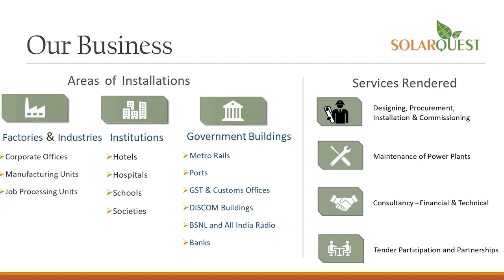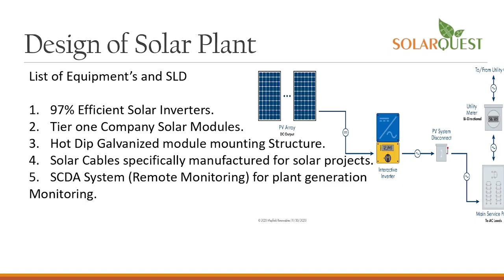anchorpriya थरूर के पूर्व PA दिल्ली एयरपोर्ट पर गिरफ्तार